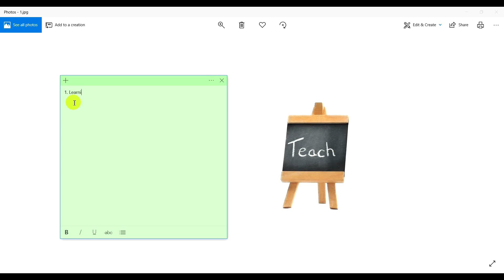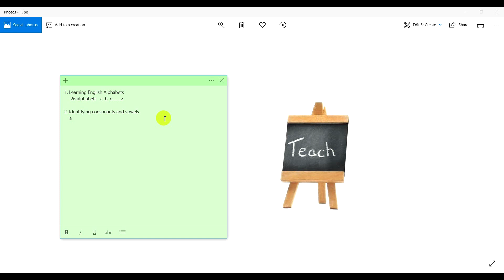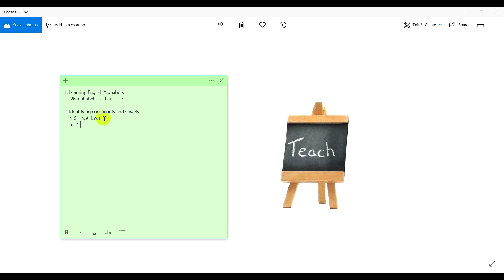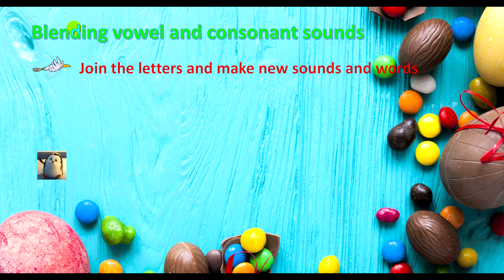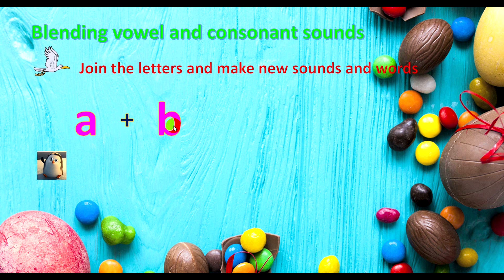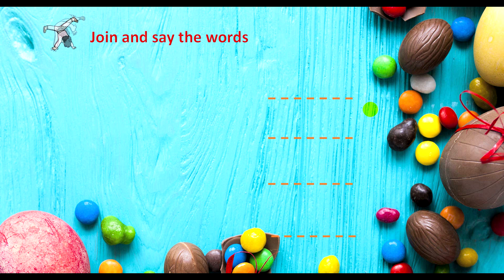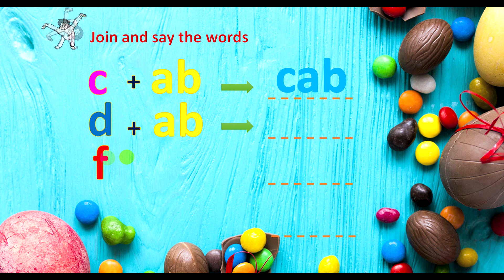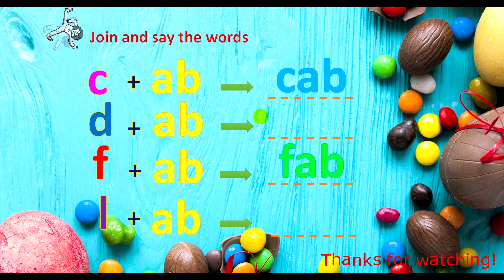រៀនភាសាអង់គ្លេសថ្នាក់មូលដ្ឋានគ្រឹះមេរៀនទី៣|Learning English for beginner|English foundation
រៀនភាសាអង់គ្លេសថ្នាក់មូលដ្ឋានគ្រឹះ សំរាប់បងប្អូនអត់ទាន់ចេះ ។ រៀនបែប ស្រួលៗ សប្បាយៗ ឆាប់ចេះ  ចេះមិនដឹងខ្លួន ។